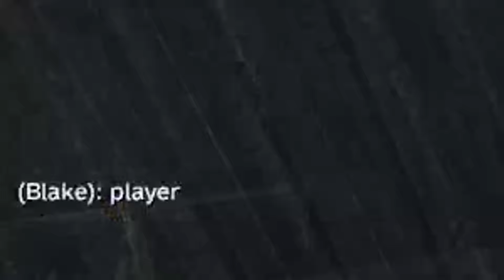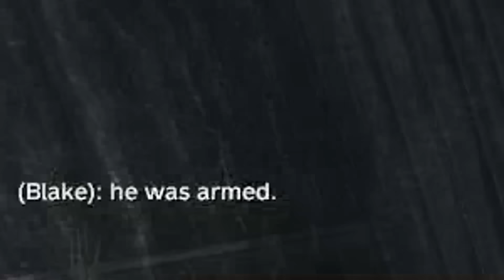3 Quick PvP Clips Episode 2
3 Quick PvP clips episode 2